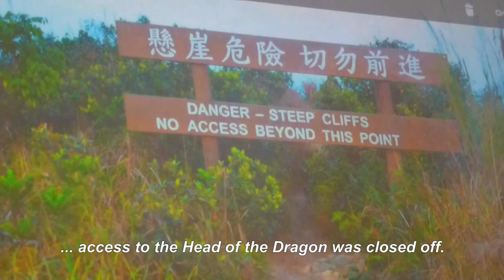Eye of the Dragon - Hong Kong Short Film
Would you accept $1m for an artifact which could cost thousands of lives?

Jamie Chan is an archaeologist based in Japan. He receives a call requesting him to retrieve a stone called the Eye of the Dragon. It was supposed to be something of legend, something with incredible power it had to be placed on a dangerous part of Hong Kong to deter people from trying to obtain it.

Will Jamie Chan accept the request? Does the Eye of the Dragon really exist?

Cinematography:
Vincent Chan

Editing:
Vincent Chan

This film was mostly shot on Lion Rock in Hong Kong. Additional footage was shot in Wan Chai, Sai Kung, and Osaka, Japan.